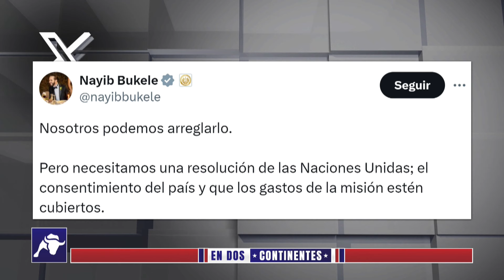Dimisión en Haití por Estados Unidos… ¿O Bukele?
En Haití, había ocurrido lo impensable: Las pandillas que marchaban a sus anchas por las calles y que estaban enemistadas desde hace varios años; se han unido con el objetivo de hacer que el primer ministro, Ariel Henry, dimita. Unos hechos que han provocado que Nayyib Bukele dé un paso adelante. El presidente de El Salvador ha ofrecido a su ejército para una contienda… que podría haberse resuelto ya.
The unthinkable happened on Haiti: The gangs that walk on the streets like they owned it and that fought each other for several years; have united with the goal of making the Prime Minister, Ariel Henry, to resign. A number of events which have made Nayyib Bukele to step up. The President of El Salvador has offered his army for a fight… which could already be solved.